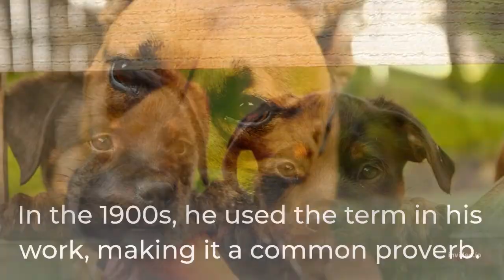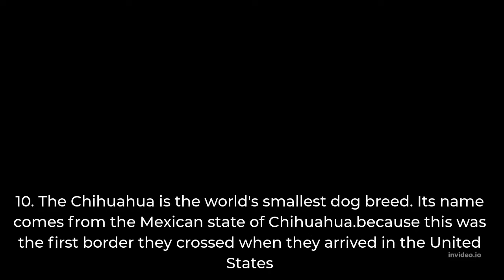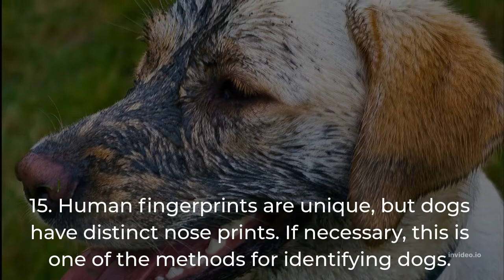DOG TOP 22 UNIQUE FACT IN THE DOG"S WORLD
Dogs are one of the most popular family pets in the Western world, and they come in many forms and sizes.